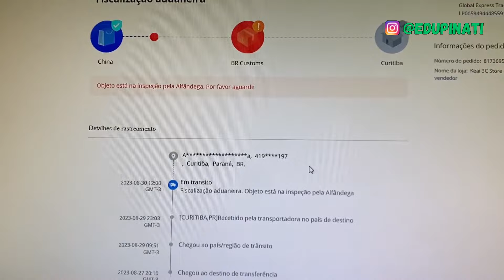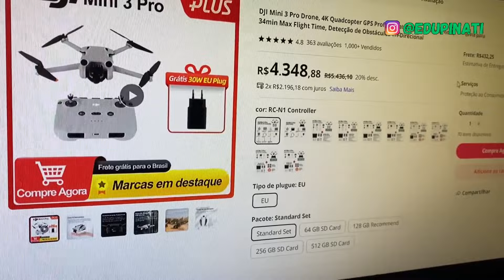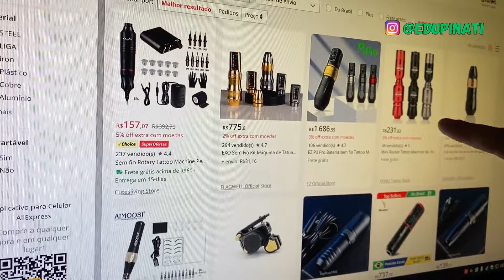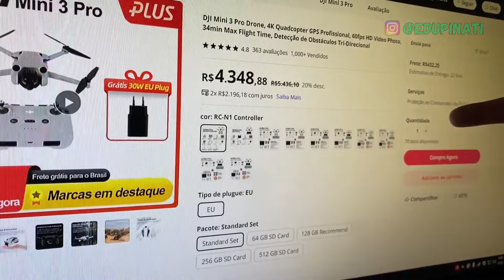OBJETO EM INSPEÇÃO PELA ALFÂNDEGA - Devo me preocupar?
Ei, não se esqueça de se inscrever pra ajudar o canal! Se tem dúvidas pode comentar :)

✅ Compre na Amazon (entrega rápida e sem taxas)
✅ Aba de cupons AliExpress